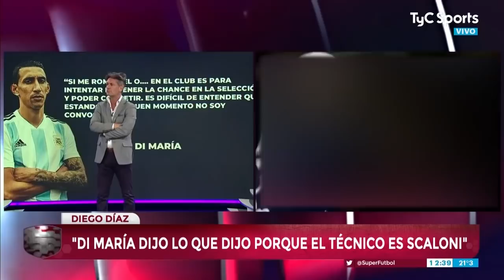Souto contra Palacios: "Ahora bancan a Di María pero en Estudio Fútbol decían otra cosa"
¿Creés que hubo una crítica desmedida hacia Ángel Di María y que eso pueda haber influído en la decisión de Scaloni?